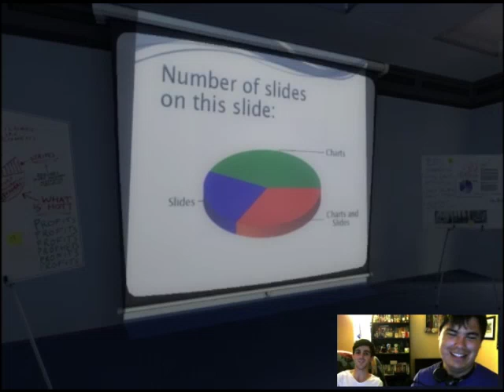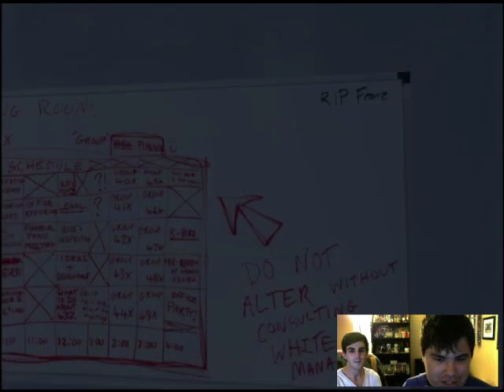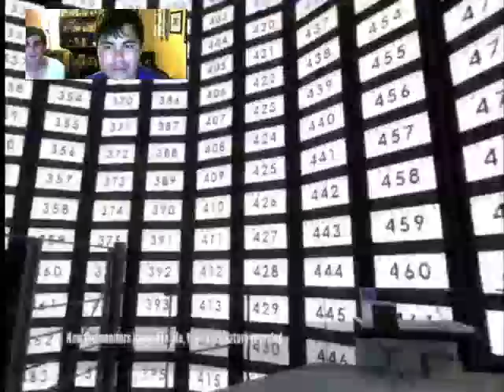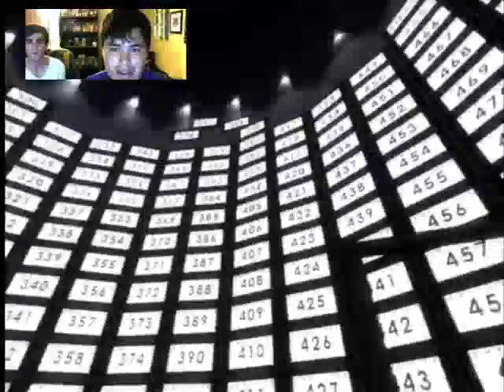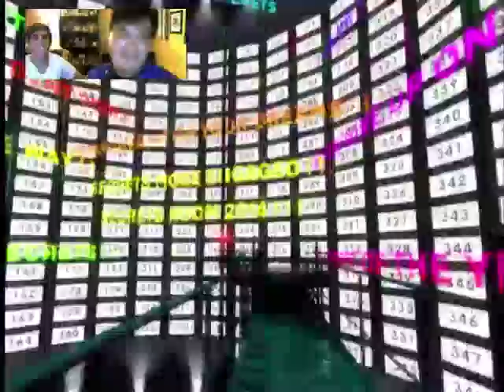The Stanley Parable - Part 2 (DON'T COME OUT OF THE BROOM CLOSET)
Manny and Tyler proceed through the next scenario of The Stanley Parable, where they shut themselves inside the broom closet.